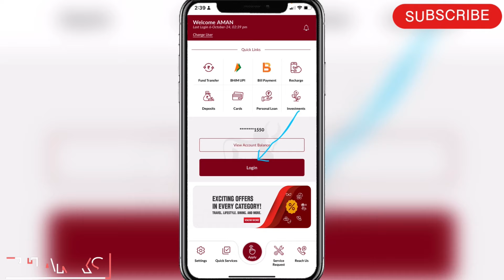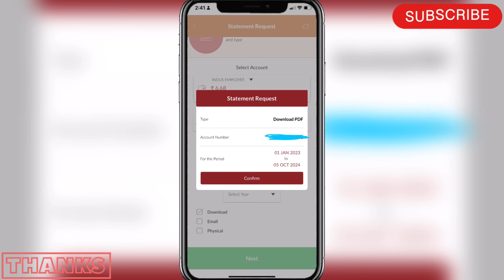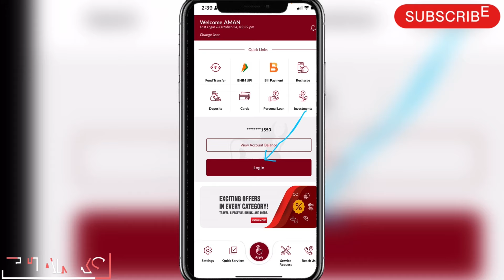how to get bank statement online indusind bank | indusind bank statement kaise nikale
indusind bank account statement 2 years kaise nikale | indusind bank statement kaise nikale

My WhatsApp groups link here ‎Open this link to join my WhatsApp Group

how to cancel hdfc credit card | close HDFC credit card online | cancel HDFC credit card by SMS

navi app se sip kaise withdrawal kare | navi app se sip cash withdrawal kaise kare | aman info

Idfc credit card cancel | how to cancel idfc credit card | how to close idfc credit card online

navi application se loan kaise lete hain | navi app se cash loan kaise lete hain | aman info